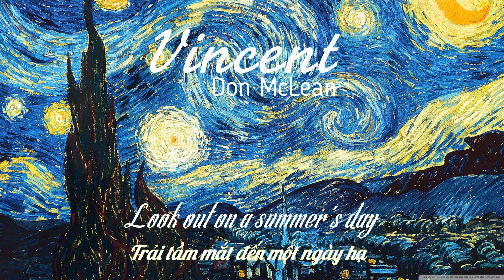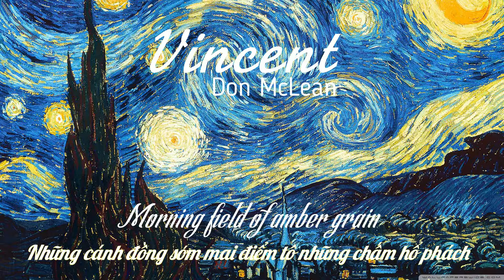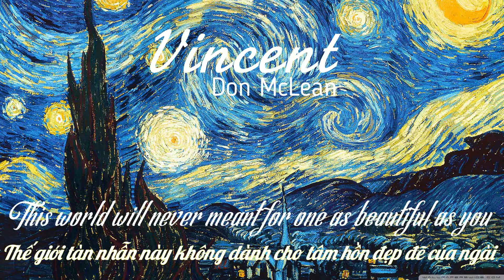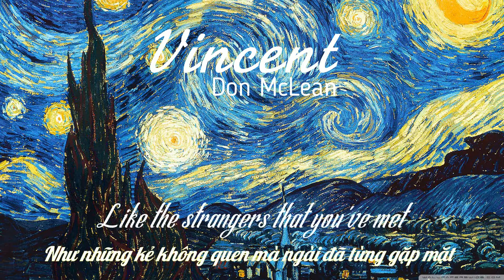Vincent (Starry, starry night) - Don McLean || Lyrics + Vietsub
Bài hát của Don McLean - một tấm lòng trong thiên hạ dành cho Vincent
Vietsub bởi Heachie